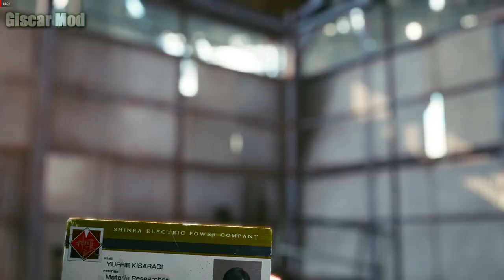Yuffie Shadow Assassin (Style B) Sexy Mod Latest - FINAL FANATSY 7 REMAKE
✅Credits Yuffie : Aerosmith
✅Credits Sonon  : MemoryH